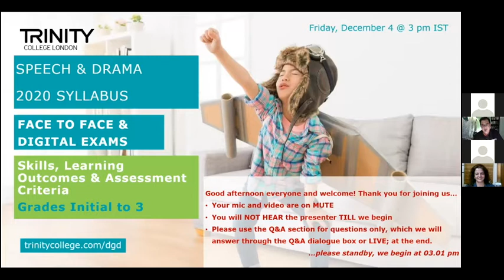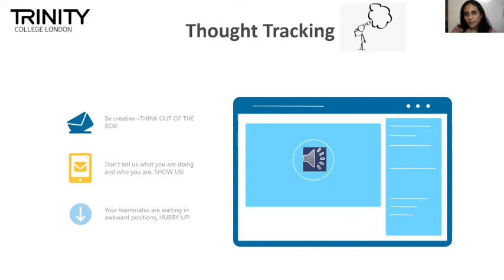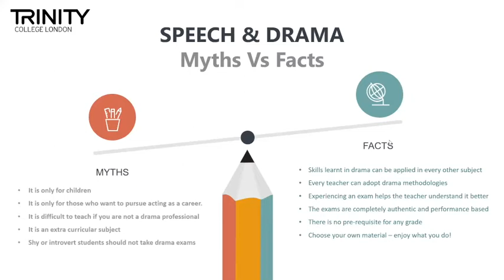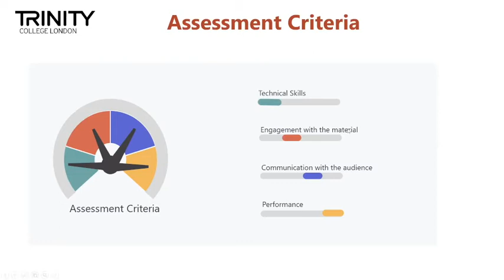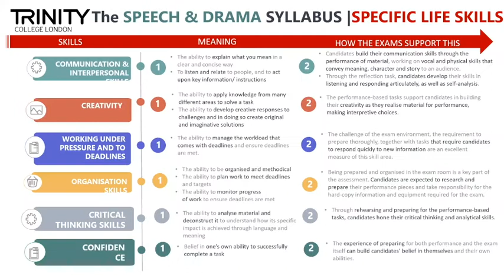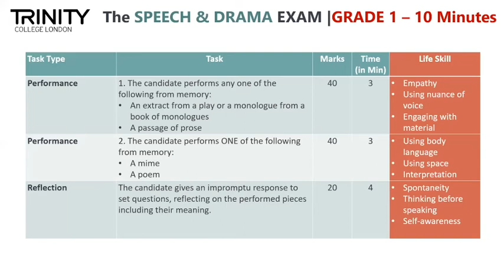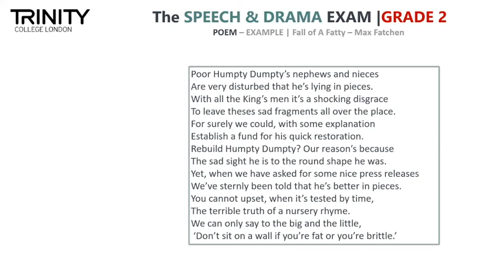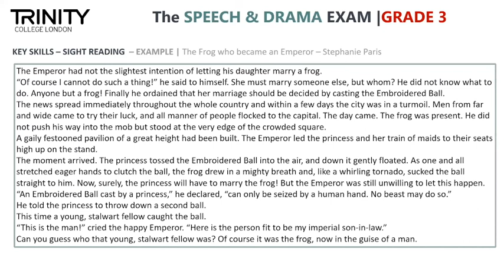Speech & Drama 2020 Syllabus - Grades Initial - 3 | Webinar